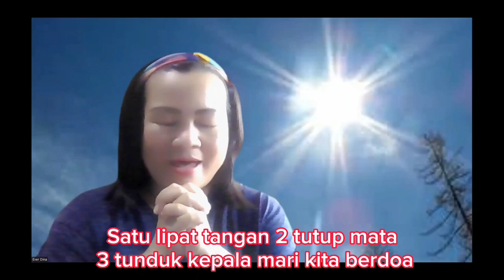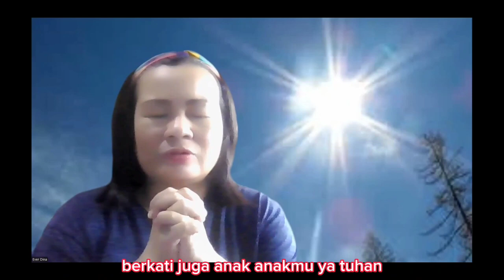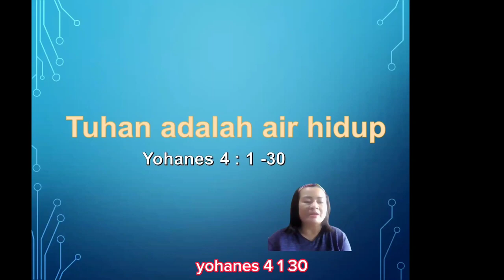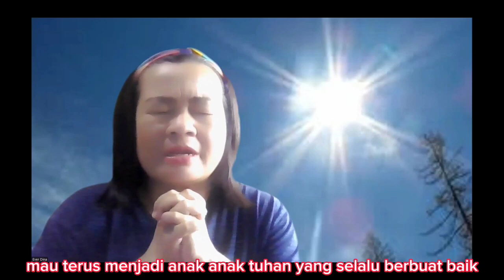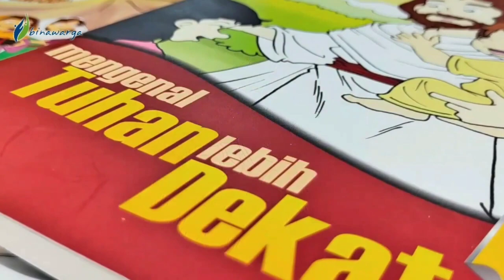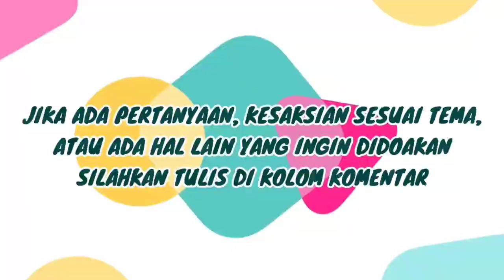Kebaktian Anak Online 12 Maret 2023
Tema kebaktian pagi ini adalah “Belajar dari Percakapan Tuhan Yesus dengan Perempuan Samaria : TUHAN ADALAH AIR HIDUP” yang terambil dari Yohanes 4 : 1 - 30.

Adik-adik, Tuhan Yesus mengasihi dan mencintai semua orang dari mana pun asalnya. Bahkan Tuhan Yesus bercerita bahwa Ia datang untuk menyelamatkan semua orang, termasuk orang-orang Samaria. Luar biasa ya Tuhan Yesus, Ia mengasihi semua orang dan selalu mau menunjukkan kasih-Nya. Yuk kita mau jadi seperti Tuhan Yesus kan? 😊.

Terima kasih untuk pelayanannya Kakak-Kakak GSM dari Tim Pelayan Gabungan. Tuhan memberkati pelayanan kita bersama.